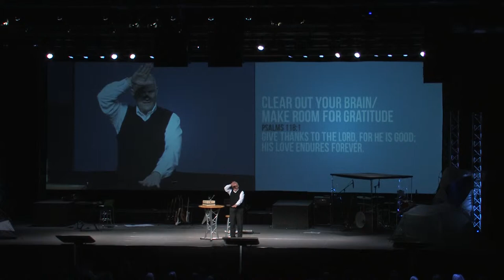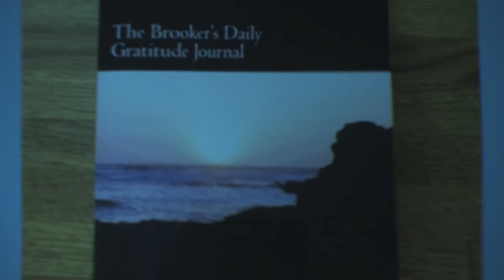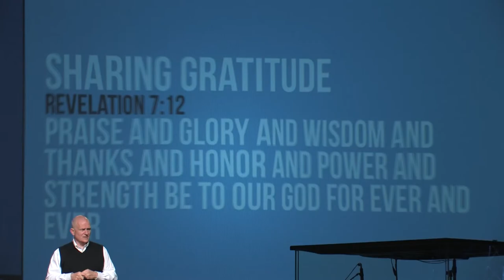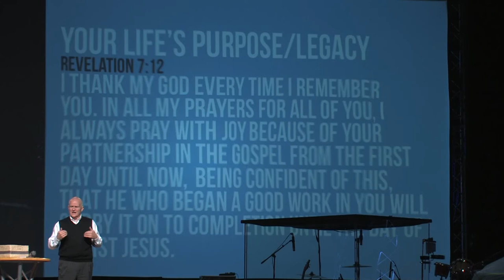Gold Creek Community Church 11-24-13